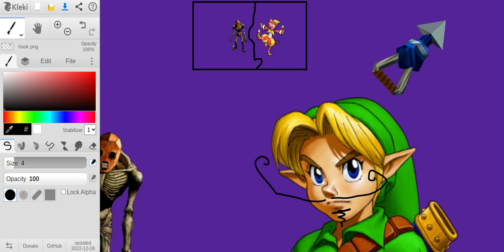The Out Of Time Podcast: The Legend of Zelda: Ocarina of Time - Episode 4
A spooky scary Mario Party Dungeon
Music is: Forest Temple - Ocarina of Time